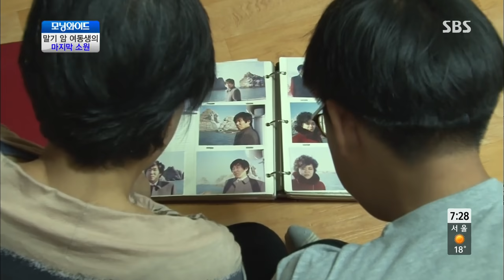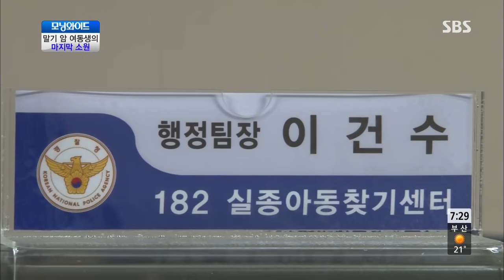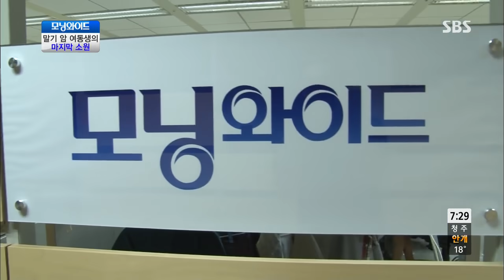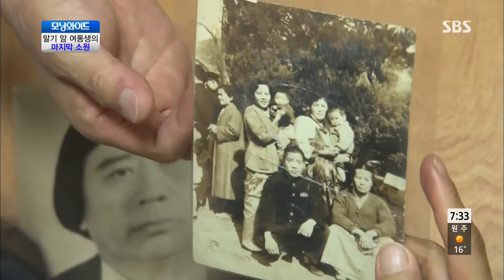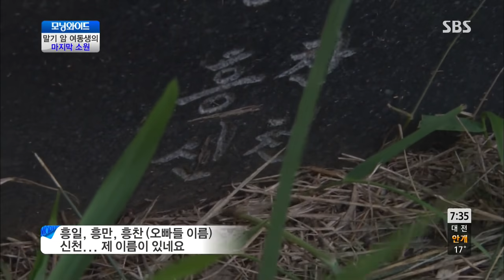[SUB] 말기 암 여동생의 마지막 소원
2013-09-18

 ㆍ말기암 여동생의 마지막 소원
 ㆍ28년의 기다림 그리고 만남
 ㆍ아동 실종 예방! 사전등록제
 ㆍ덴마크 입양인 은주 씨의 가족 찾기
 ㆍ아주 특별한 여행
 ㆍ엄마의 품, 한국을 찾은 입양인들
 ㆍ뉴욕에서 날아온 편지